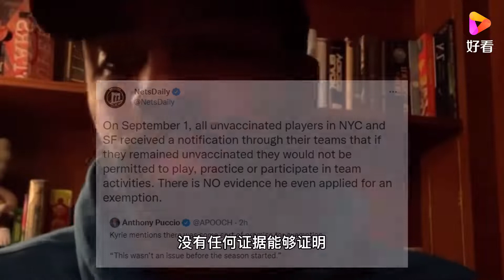欧文称不会退役 提及疫苗豁免权遭篮媒质疑 拒绝接种是他的选择